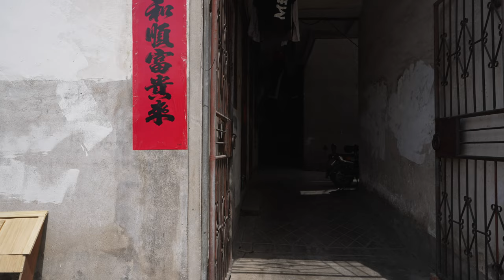[4k UHD]中国安徽合肥江南茗茶城附近行走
🙏谢谢你观看我的视频，请留言和点赞。🙏
 ▶️视频详情 ◀️
00:00 快速预览
00:20 蓝光禹洲城附近商业街
04:54 樊洼路赵小郢（城中村）
16:13 疆来烧烤
19:38 江南茗茶城